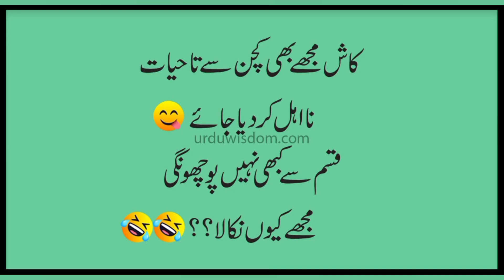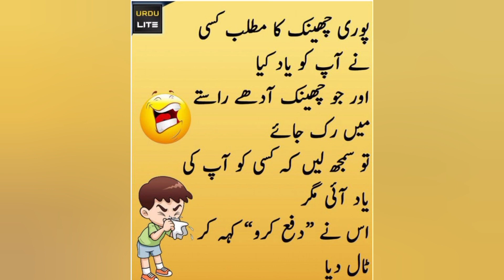Funny Video | Urdu Lateefay | Funny Clip | Urdu Jokes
most funny poetry
funny poetry
funny video
funny drama
funny movie
funny film
funny joke
funny urdu joke
funny song
funny status
funny whatsapp status
urdu joke
urdu lateefay
lateefay
jokes
oke
funny plox
funny babies
funny baby